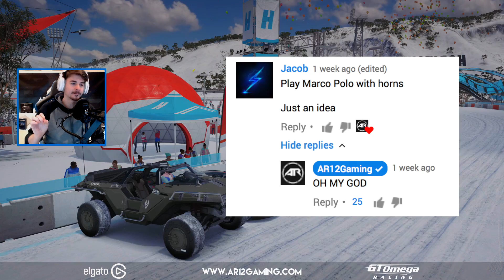Forza Horizon 3 Online : MARCO POLO!!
Forza Horizon 3 Marco Polo is one of my new favourite games to play online!